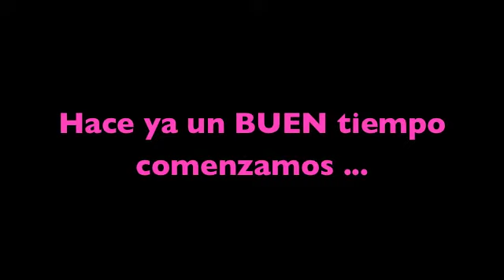Felicidades MariBelen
Muchas Felicidades en tu cumple!